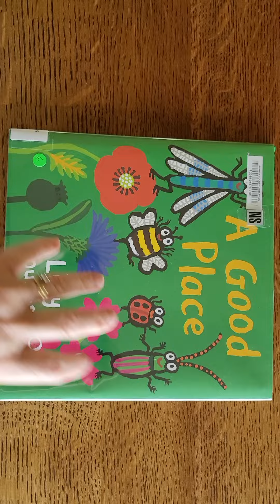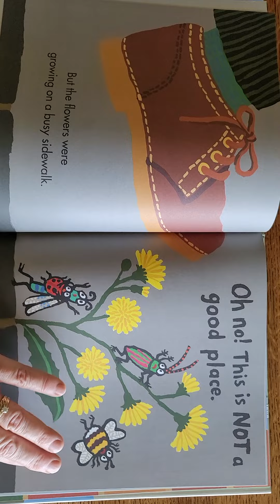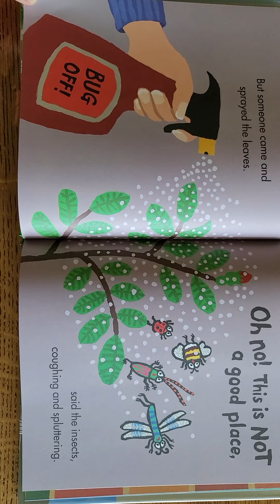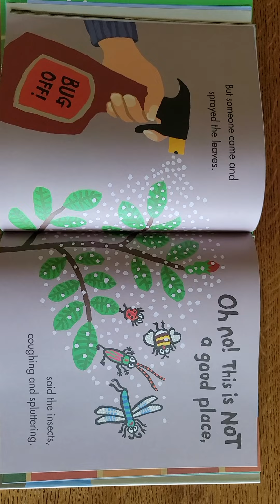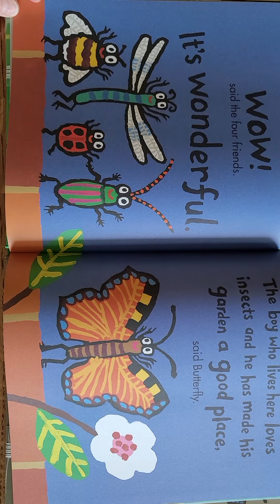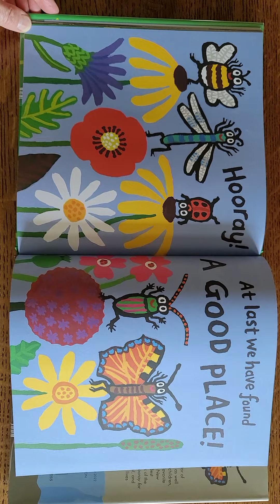A Good Place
habitats for insects